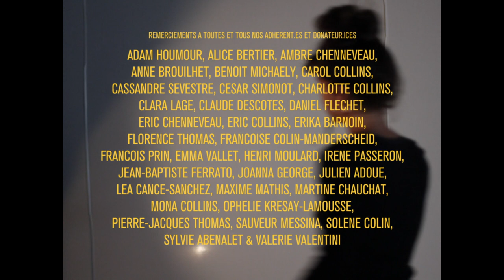Retour en images - Saint-Vincent-la-Commanderie - Octobre 2022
Retour en images sur la quatrième session de La Fabrique Turbulente, qui s'est tenue à Saint-Vincent-la-Commanderie.